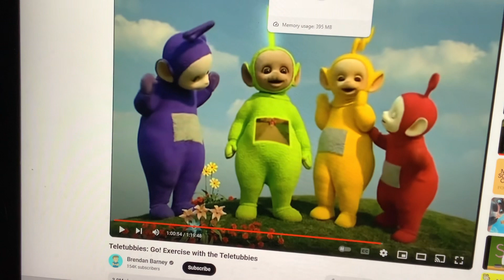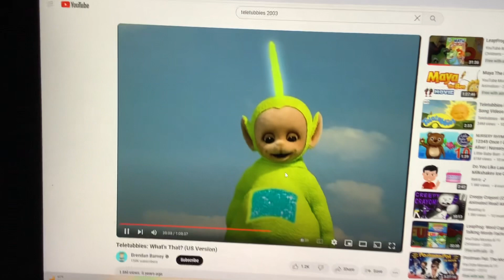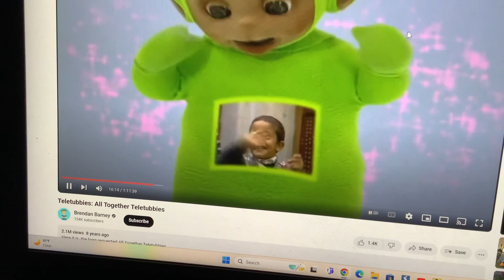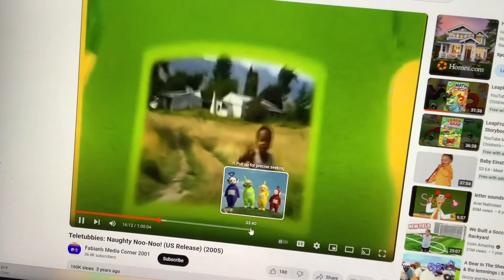TV Event The Character Choose Dipsy